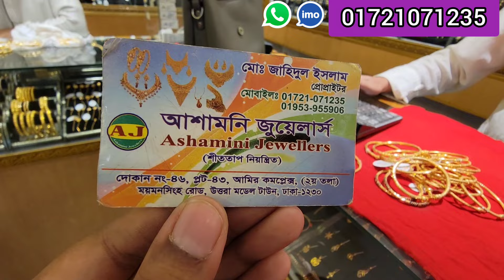১০ আনায় সোনার ফাঁপা বালা চুড়ি, আশামনি জুয়েলার্স/Gold